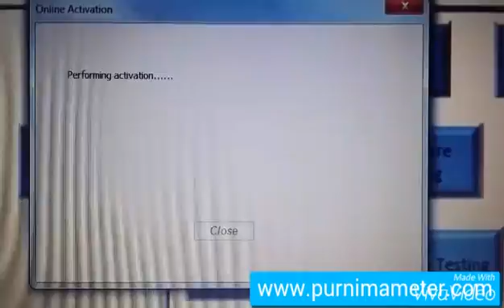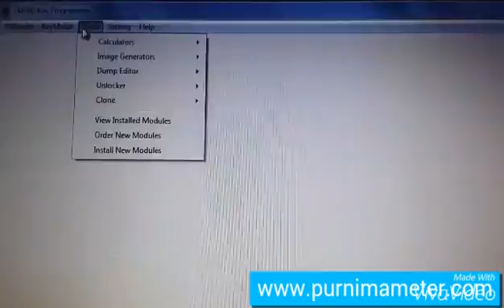TM100 COPY DECODER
Video from maheboob shaikh